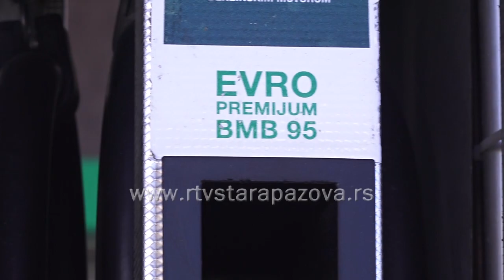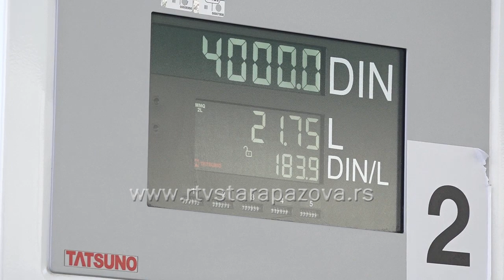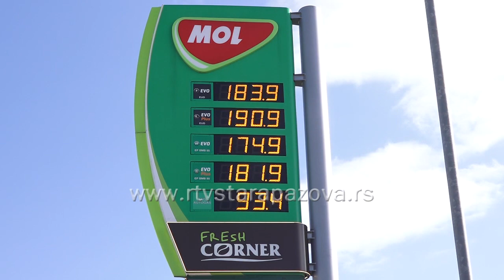Hoćemo li gorivo plaćati 200 dinara za litar?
Od juče do danas gorivo je poskupelo za još 1 dinar. Za poslednjih 12 meseci cene goriva veće su za tridesetak dinara. Da li je to novi udar na standard vozača?